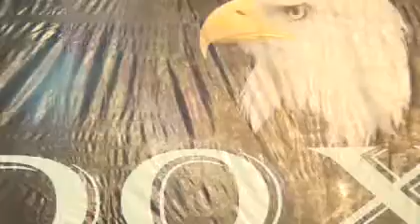ARISE AND SHINE 4 - APOSTLE D. ALEX